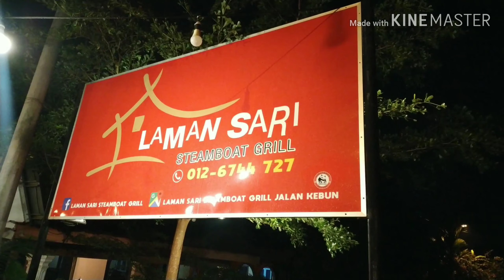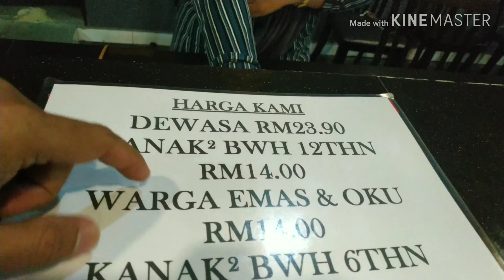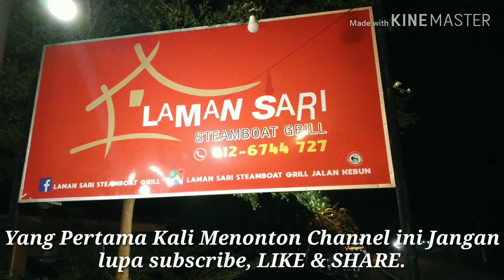Laman Sari Steamboat Grill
Mari Kita makan Di Restoran Laman Sari Steamboat Grill Di kampung jalan kebun
Pemilik kedai ini kawan sekolah saya
Harga murah tempat makan Luas & selesa.